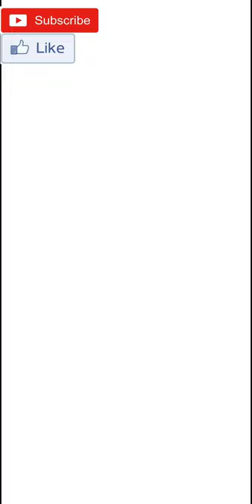😱 Angela All transformation from kid to Adult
Hello Friends,

Welcome Back to Another Videos
In Today's Video I am Going To Show A Beautiful Video Of My Talking Angela Tranformation...